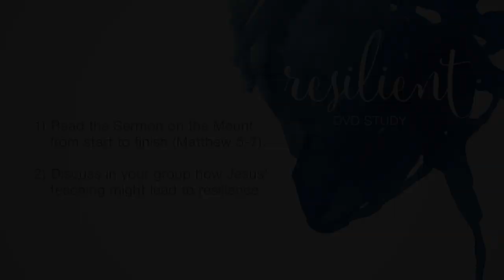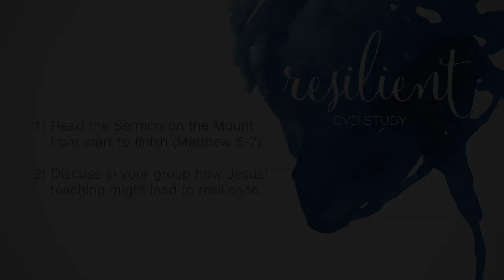Your Invitation To A Jesus-Shaped Life | Session 1 | Sheridan Voysey & Our Daily Bread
Reflecting on God’s blessings expressed in the Sermon on the Mount, author and speaker, Sheridan Voysey presents this passage of Scripture as an invitation to a resilient life. Get ready to examine life-changing truths that will help you weather the storms and stand firm in your faith.

Watch the full series at:

Other Resources by Sheridan Voysey:
The Making of Us: Who We Can Become When Life Doesn't Go As Planned
The Resurrection Year: Turning Broken Dreams Into New Beginnings
Resilient: Your Invitation To A Jesus-Shaped Life

About Sheridan Voysey
Sheridan Voysey is a writer, speaker and broadcaster on faith and spirituality. He is the author of seven books, husband to Merryn (a medical researcher at Oxford University), and best friend to their dog, Rupert. His writing has been featured in various publications, and he writes regularly for Our Daily Bread, a devotional read by 90 million people daily.

Sheridan is a presenter of "Pause for Thought" on BBC Radio 2’s "Zoe Ball Breakfast Show" (heard by 9 million people daily), and has conducted over 2000 radio interviews in his 25-year broadcast career. He has been featured on BBC Breakfast, BBC News, Discover the Word, 100 Huntley Street, BBC Radio 4, BBC Radio 5 Live, ABC, CBC’s "Tapestry", and in publications like The Times, The Sunday Telegraph, and Christianity Today. He speaks at conferences and events around the world.

He currently lives in Oxford, United Kingdom, where he can be found in one of its cozy coffee shops.